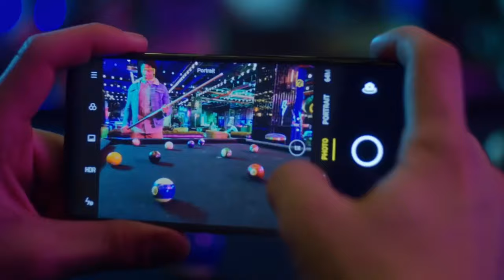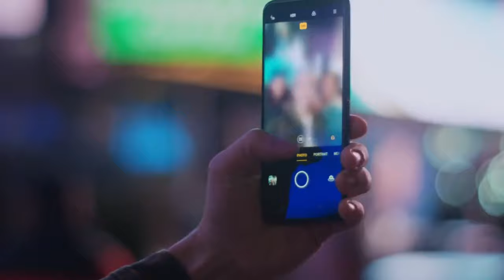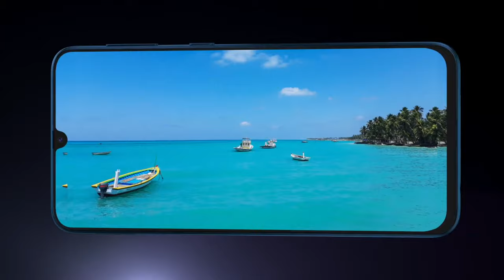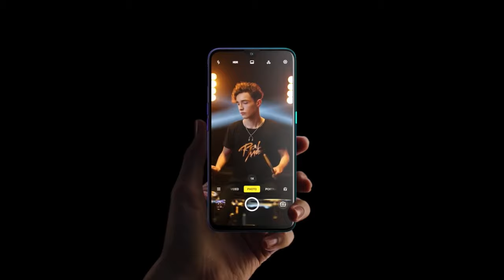Top 4 Best Smartphone Under 20000 | Best Gaming Mobile Phone or Multiple Use By Prova Mobile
Hey guys if you want best smartphone under 20k budget so here some best mobile phone which is best for gaming or any other use these mobile phone under 20000 give you best Performance.

Hello dosto agar aap ek best Phone Under 20000 ke budget me lena ka soch rahe ho to yaha pe mene kuch best Best Mobile Under 20k me choose kiye he jo ki kafi ache mobile phone he

Time sections
01:00 Redmi note 9 pro max
03:01 Realme 6 pro
04:52 Samsung galaxy m31
07:09 Realme XT

Agar aap ek aesa mobile phone chahiye jo ki sab kam ko smoothly run lare to ye jo 4 mobile phone under 20000 ke ye kafi ache  smartphones hai jo ki sab kuch ache run kar lega.

Yaha pe dosto mene 4 phone under 20k ke select kiye hai umeed he ke aapko pasand ayenge or ye jo mobile phone under 20000 ke hai vo kafi behtarin stylish look ke sath dekh ne ko milte he hum me or specifications abi achi dekhne ko mil kati hain.

Solved queries
All rounder mobile phone under 20000
Redmi best mobile phone under 20k
Relame best mobile phone under 20000
Samsung best mobile phone under 20000
Good camera mobile under 20000
Good performance smartphone under 20000
Best gaming experience phone under 20000
Best 6gb ram mobile phone under 20000
Best processor mobile phone under 20000
Xioami Redmi Note 9 Pro Max specification
Realme 6 Pro specification
Realme XT specification
Apple
Flipkart sale
IPhoneOS 14

 join us on other social media platform
instagaram         :- prova mobile
tweeter                :- prova mobile
i ma shehzad patel owner of prova mobile